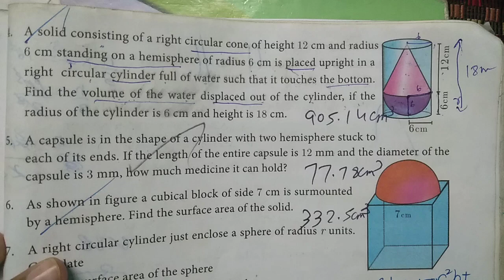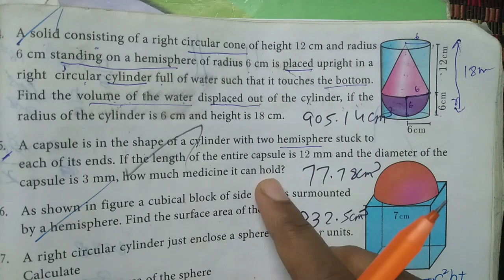10th maths ex.7.3,q.no.5,ch-7, Mensuration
10th maths ex.7.3,q.no.5,ch-7, Mensuration